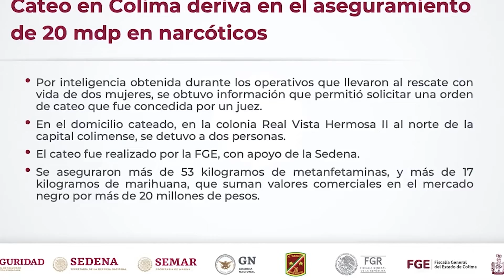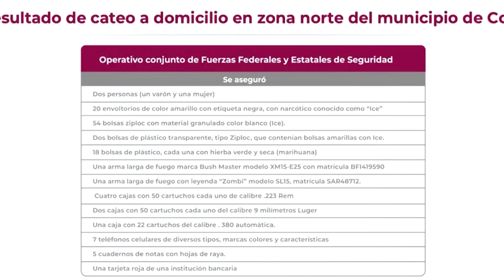🚨 👮Aseguran droga con un valor en mercado negro de 20mdp